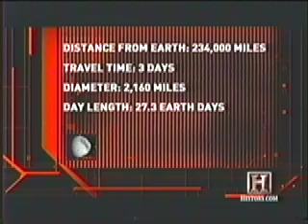EARTH MOON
THIS PRESENTATION IS A REVIEW OF THE REALITY OF THE CREATION OF OUR UNIVERSE AND OUTER SPACE.